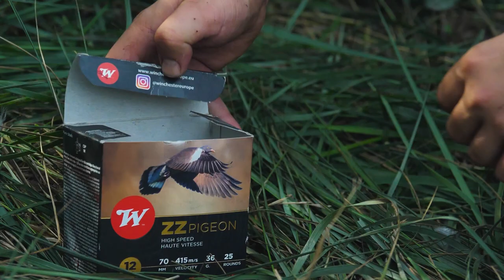Winchester SX4 Pigeon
SX4, the fastest semi-auto shotgun in the world.